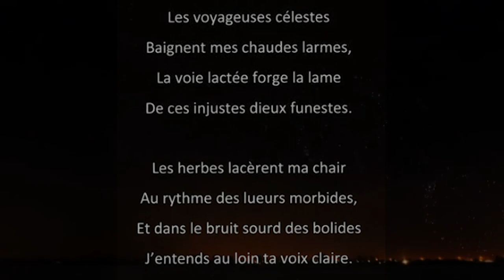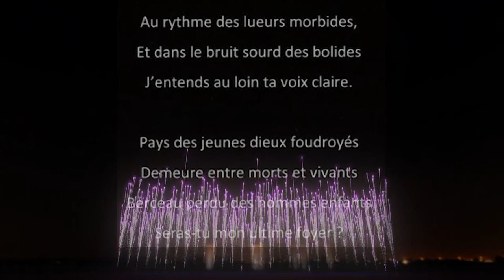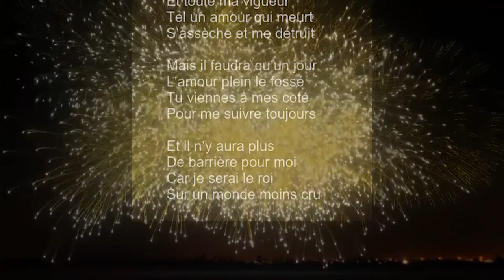DES MOTS DEMODES extrait de l'Album "ULTIME ATOME ?" de Marc Degryse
2ième extrait du premier album de Marc Degryse.